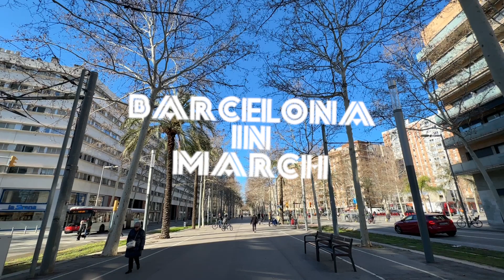Barcelona … in March